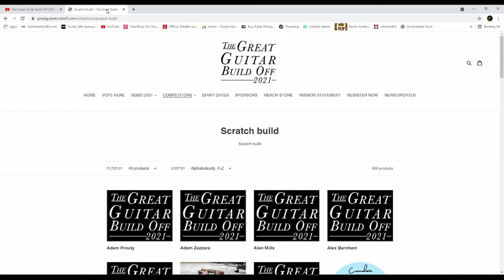Great Guitar Build Off 2021. Final Video Epic Trailer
Get ready for the event of a lifetime, 4th Avenue Guitars' GGBO build video is coming soon. Premiering at 6PM B.S.T on Friday 25th June 2021.

To see more from the 4th Avenue Guitars workshop or represent with some branded merchandise use the links below;